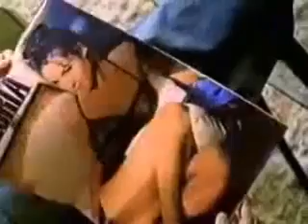Mo Goulet The Best Bud Light Beer Commercials